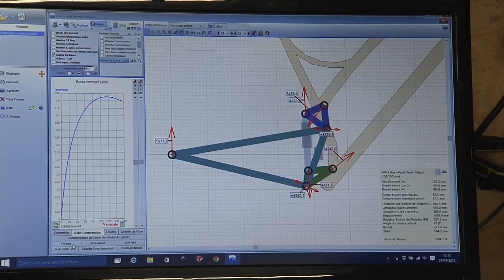Caminade v2 - Lauréat 2015 "Stars & Métiers Languedoc-Roussillon"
Catégorie "Innovation technologique"